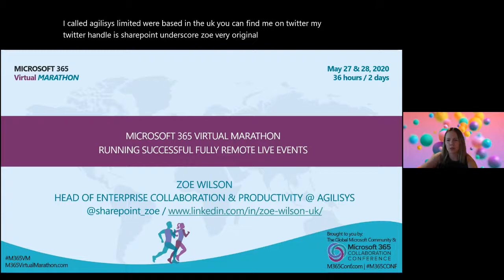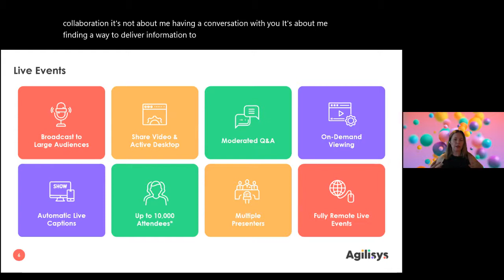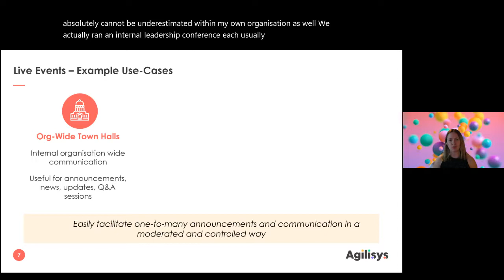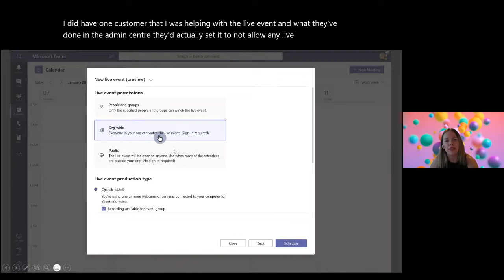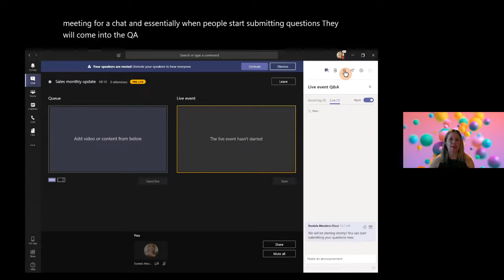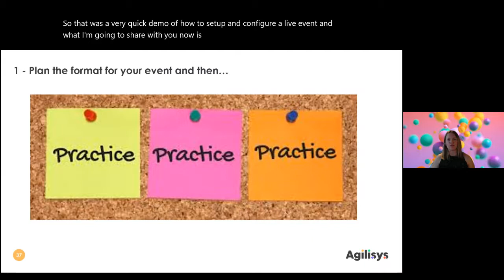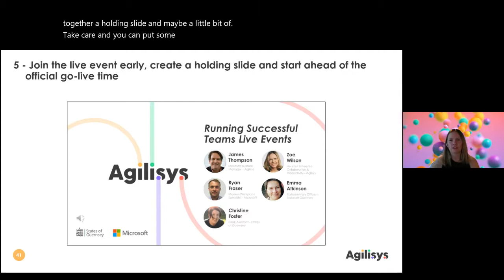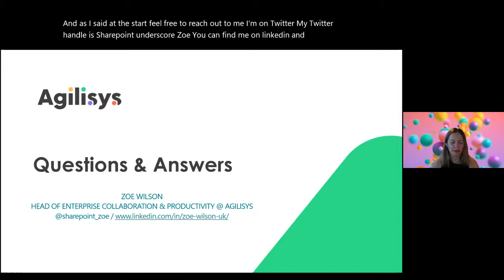Running Successful Fully Remote Live Events Zoe Wilson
COVID-19 has forced a step change in the way that organisations work and communicate, with a large majority of our workforce now working remotely. This includes engaging with employees through things like org-wide Town halls, running parliamentary debates, council meetings, committee and board meetings, webinars, lectures, announcements and more.

Teams live events are included by default within Teams for the majority of licencing levels, and provide a really effective platform to communicate broadly. For those not familiar with Teams this can be quite scary and I want to share with you some real world use-cases that I've supported customers and colleagues with, as well as some really practical steps that will help you run a successful live event.

By joining this session, you will learn some really practical tips which will help you with planning and preparation, rehearsals, the main event and then wrap up as well. This will include recommendations for how to get people confident and comfortable with producing and presenting events, contingency planning and really helpful best practice tips.